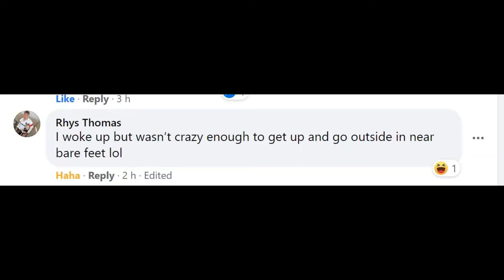It's snowing in Wellington again in 2021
At 2am on 29 June 2021 I sat bolt upright in bed as the loudest and biggest hailstorm I've ever seen swept through sleepy Woodridge.  Later in the day the polar blast turned on some snow for my lunch run up in the hills. Amazing.